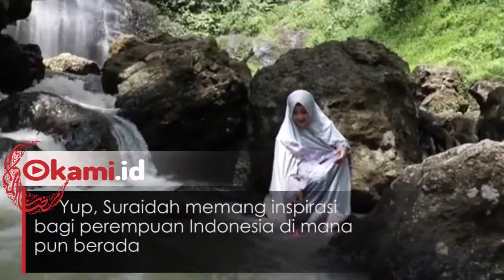Srikandi Politik dari Mamuju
Di Mamuju, Sulawesi barat, seorang perempuan muda dikenal sebagai politisi inspiratif

Di usia 23 tahun, Suraidah Suhardi terpilih sebagai Wakil Ketua DPRD Periode 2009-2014

Lima tahun berikutnya, dia terpilih sebagai Ketua DPRD Periode 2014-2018